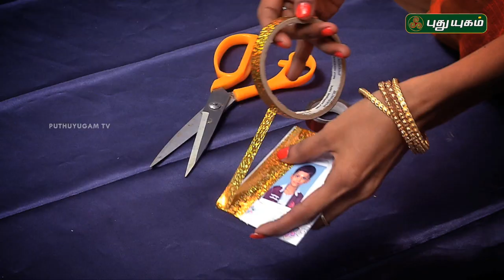Pengal Choice | PROMO | 20/05/2019 | Puthuyugam TV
Pengal Choice - Thursday @ 11:30AM